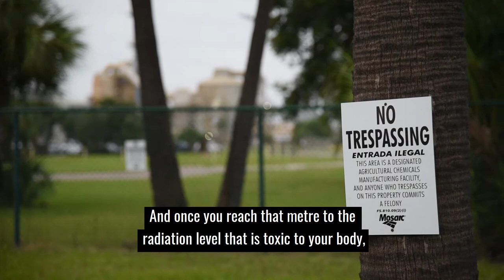Climate change exposing communities to radioactive toxic waste in Florida, US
As sea level rise & stronger hurricanes in the Gulf Coast threaten to expose communities & marine life to radiation from toxic phosphogypsum stacks across Florida, ClimateAction must be a top priority in the upcoming US elections on November 3rd.

The Atlantic and Gulf coasts had their most active hurricane season in 15 years. As of early October, there have been 16 extreme weather events this year. Connie shares her worries as these climate change impacts risk exposing their community to radiation and toxic wastewater from the phosphate industry. The American people want to live with clean air, water and be protected from devastating climate impacts so ahead of the USElections let's make it clear that this is the WorldWeWant🌎 and only leaders committed to ClimateAction must be elected.